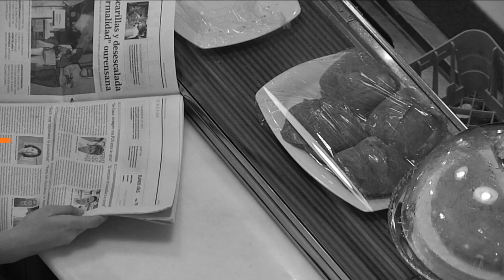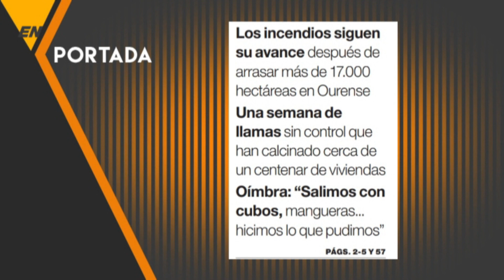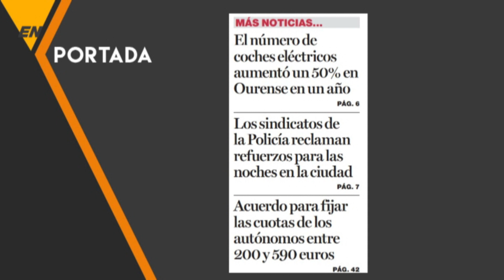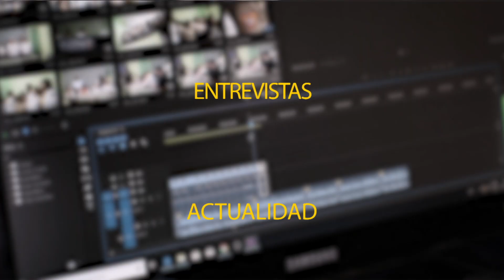EN PORTADA 21 07 22